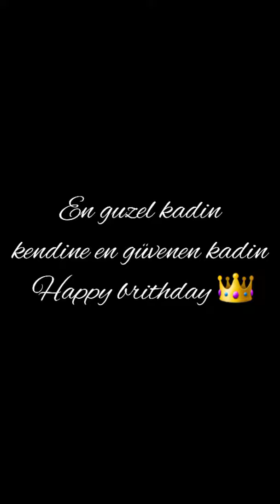Iconmekh (Mehin Oktayli )|| How to draw Female Face Portrait